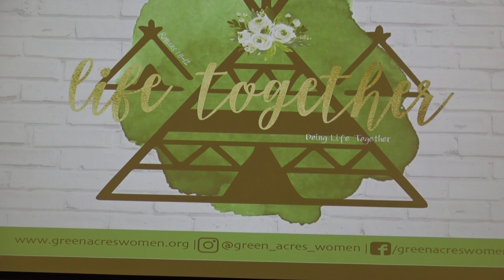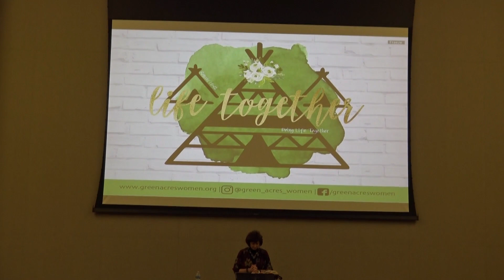Above & Beyond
Life Together January 2020, Teacher: Debbie Stuart